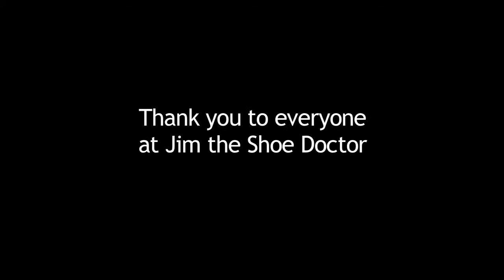Mike Summers - Jim the Shoe Doctor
Mike Summers is the current owner of Jim the Shoe Doctor, a Eugene shoe repair store that has been around at many locations, but always under the same name, since 1903. Summers is seen working on the shoes in his shop while he discusses a more personal side of shoe repair.

Produced by Ellie Caldwell, Paul Kiefer, and Mika Nakazawa at University of Oregon